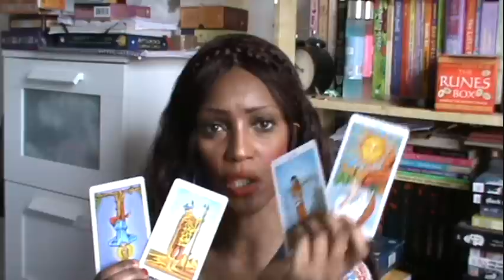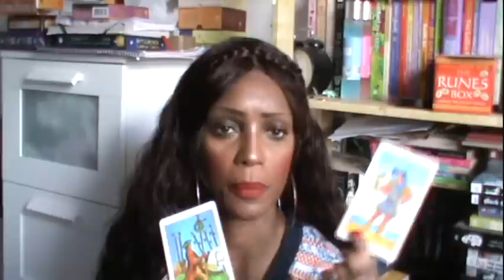PISCES FEBRUARY 2015 GENERAL MONTHLY TAROT READING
I offer Video, Audio and Email readings for both UK clients and for Clients from abroad.